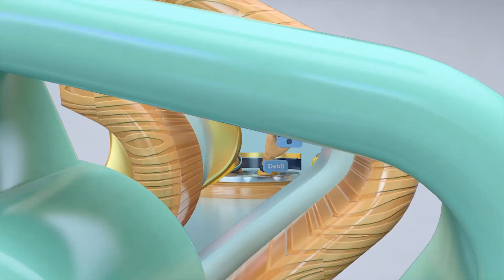Walau Baru, MOTION Luar Biasa!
Aplikasi MOTION merupakan integrated banking solution yang memberikan kemudahan, kenyamanan dan keamanan bertransaksi finansial dan non-finansial secara digital dari genggaman Kamu.

Bertranformasi dari dua aplikasi terpisah, MNC mBanking dan punyakartu, dipastikan MOTION jauh lebih mudah, nyaman dan aman digunakan.

Aplikasi MOTION diperuntukkan bagi Nasabah Tabungan MNC yang memiliki Kartu Debit MNC, maupun Nasabah Kartu Kredit MNC Bank.

Saat ini MOTION memiliki fitur:
- Registrasi (via Aplikasi Tanpa ke ATM)
- Login Biometric (Fingerprint & Face ID)
- Transfer Antar Bank secara Online, SKN & RTGS
- Notifikasi Real-time (Saving dan Kartu Kredit MNC Bank)
- Aktivasi Kartu Kredit MNC Bank
- Membuat PIN Kartu Kredit MNC Bank
- Pembayaran (MNC Life, MNC Finance, MNC Insurance)
- Top Up SPIN
- Pembayaran Kartu Kredit MNC Bank
- Show and Hide Saldo Rekening

Dan akan terus dikembangkan!

Dengan semua fitur yang ada, dipastikan Kamu dapat menjelajah (dunia) tanpa waswas, karena kapanpun dan di manapun Kamu bisa tetap melakukan berbagai transaksi finansial dan non-finansial melalui MOTION. Luar biasa kan?!

Segera download MOTION melalui Appstore di atau Playstore di dan nikmati pengalaman kenyamanan bertransaksi!

Belum punya Tabungan MNC atau Kartu Kredit MNC Bank? Ajukan aja melalui MOTION!

MOTION, KenyamananBertransaksi dari MNC Bank
 Tonton juga full episode web series KILAU AKSARA di sini ya: